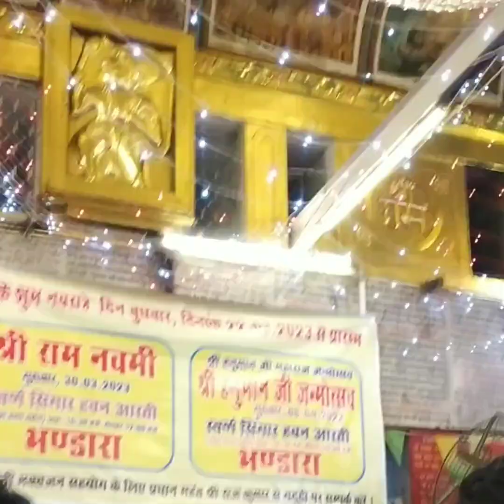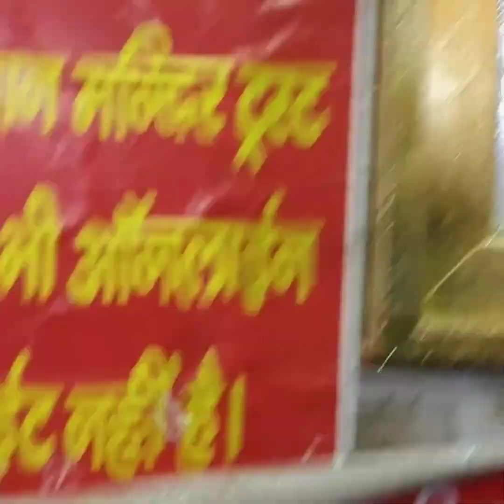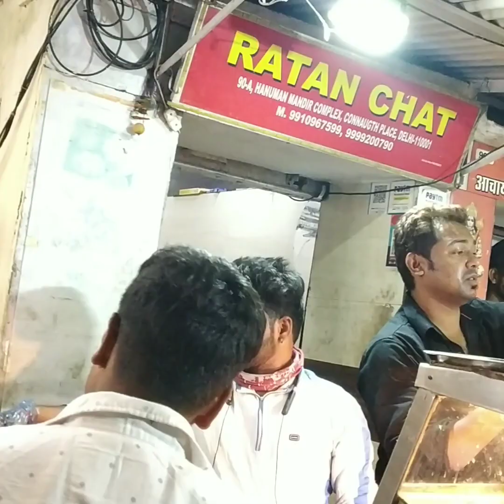Hanuman Mandir - Connaught Place on Tuesday